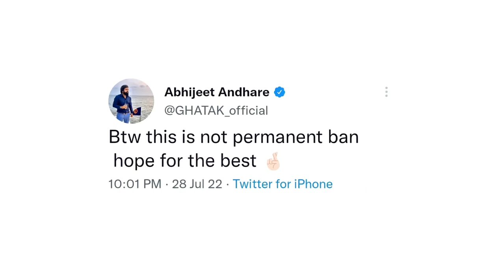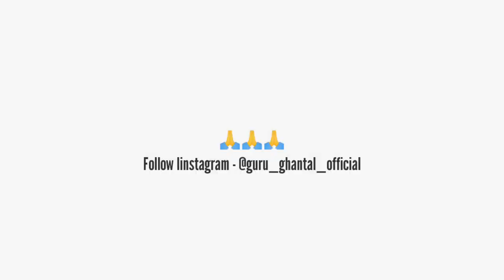😭Why BGMI Ban Without Reason || BGMI BAN OFFICIAL ANNOUNCEMENT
📌 BGMI ID :- GuruッGhantal / 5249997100
bgmi ban,
ban,
bgmi ban real reason,
bgmi server ban,
📌About : Guru Ghantal Is a Youtube Channel, Where You Will Find Bgmi & Pubg Update Information In Hindi, New Video Is Posted Everyday !